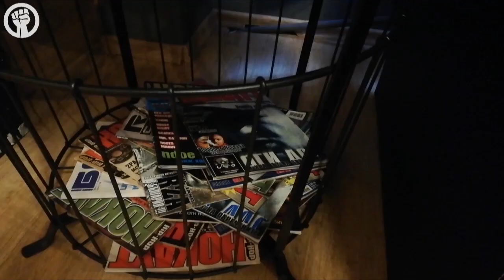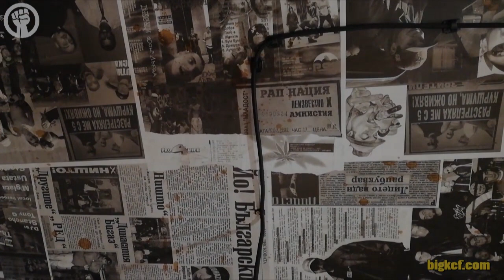10ТЕ НАЙ за АВГУСТ (2022)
🤙 В този епизод подходихме много различно. Стреляхме се от упор един друг с изненадващи оръжия. 10 НАЙ интересни заглавия за АВГУСТ 2022 са дело на:

🤜 TKO
🤜 EVG x Dim4ou x MADMATIC x кикоСОПА x TUTURUTKA x CAIRO GANG x YDN x DJEKATA x SHUNAKA x ATS
🤜 Бате Са
🤜 MARTZ
🤜 RAYA x GALINA
🤜 Don
🤜 BOZHYDAR x DIM4OU
🤜 PARKMAN
🤜 Молец
🤜 Cool Den

+ малко бонус заглавия за финал.